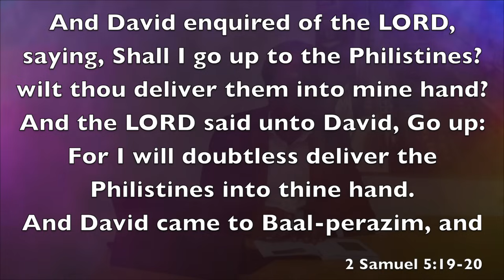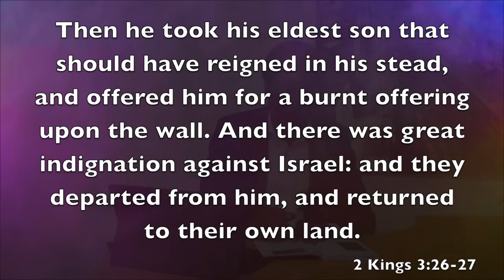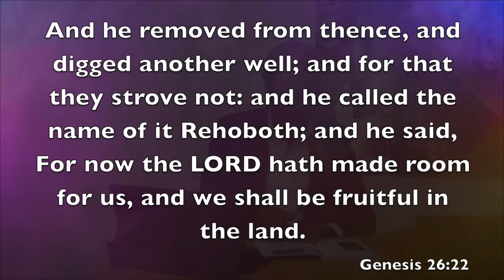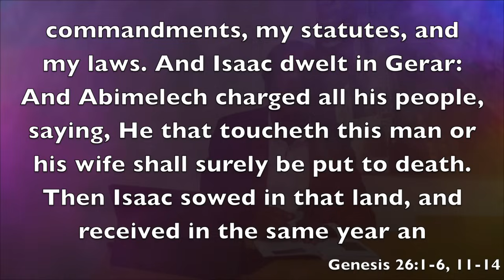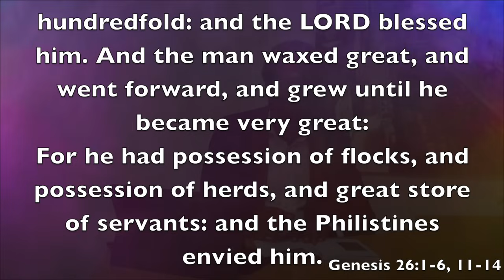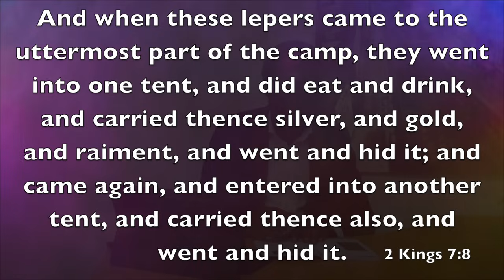RCCG SUNDAY SCHOOL | PHYSICAL BREAKTHROUGH | 24TH MARCH 2024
TOPIC: PHYSICAL BREAKTHROUGH
HOST: AKINKUNLE AKINOLA
DATE: 24TH MARCH 2024